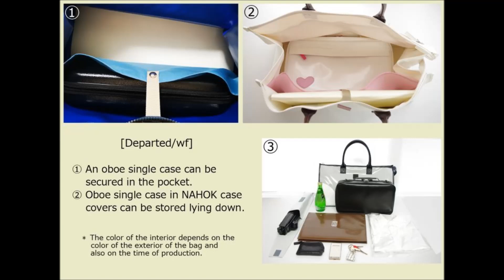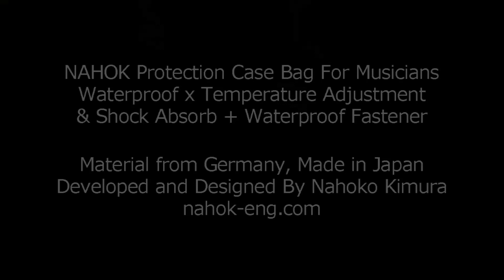How to use NAHOK Musician Boston Bag [Departed/wf] for Oboe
This bag has no Super Heat Insulator inserted.
You can put all of wind music instrument hard case and clothes for travel.

The interior has no dividers for instruments and is recommended for users
of single case covers for wind instruments.